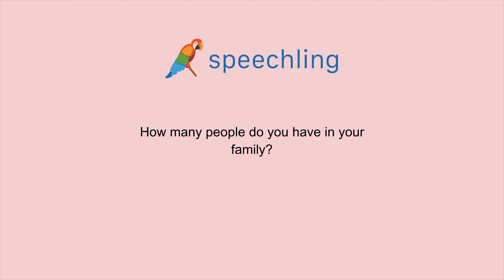How to say "How many people do you have in your family?"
Male Voice:
How many people do you have in your family?